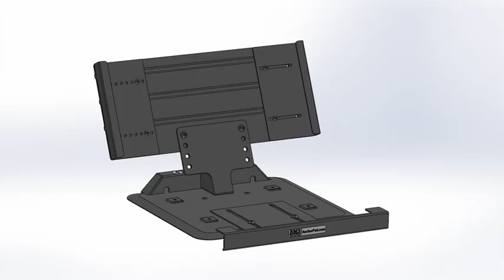Anchorpad - BMS laptop security stand proof of concept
This is the most reliable anti theft solution for laptops in the industry.